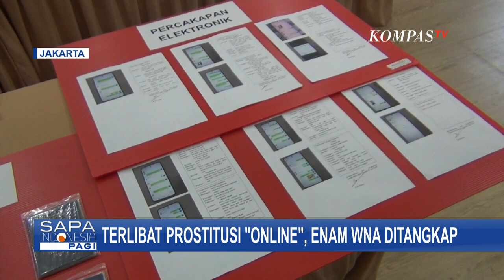Diduga Terlibat Prostitusi Online Imigrasi Jakbar Tangkap 6 WNA Asal Vietnam dan Tiongkok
KOMPAS.TV - Petugas Imigrasi Kelas 1 Khusus Jakarta Barat, menangkap 6 warga negara asing, karena terlibat prostitusi online.

Enam WNA asal Vietnam dan Tiongkok tersebut ditangkap petugas di salah satu hotel di Kawasan Jakarta Barat.

Dari keenam WNA yang ditangkap, 1 di antaranya berperan sebagai mucikari.

Keenam WNA tersebut terbukti melakukan penyalahgunaanizin tinggal dan terlibat prostitusi online, dengan memberikan tarif Rp 10 juta untuk satu kali kencan.

Dalam penangkapan, petugas menyita sejumlah barang bukti.

Di antaranya paspor, bukti percakapan elektronik, dan uang tunai Rp 50 juta.